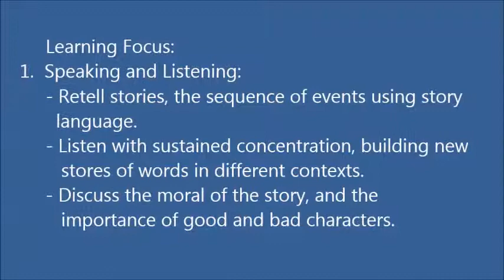SKIS Grade 1, Level 2 English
Open Class Grade 1 Level 2,  Teacher: Ms Lynn